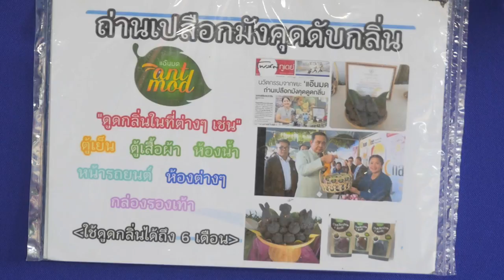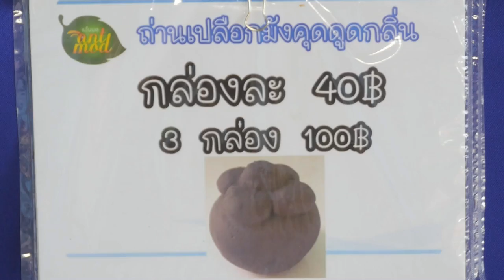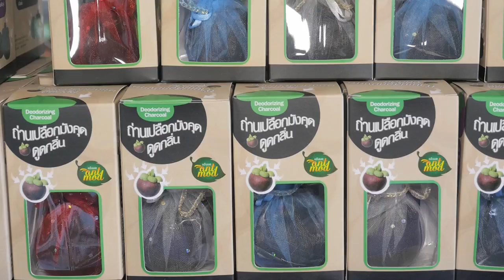ถ่านเปลือกมังคุด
กลุ่มผู้ผลิตมังคุดคุณภาพตำบลฉมัน อำเภอมะขาม จังหวัดจันทบุรี พบกับขยะของเปลือกมังคุดเพิ่มมากขึ้น ขนทิ้งกันแทบไม่ทัน จนกลายเป็นที่เพาะขยายพันธ์ยุง เปลือกมังคุดที่เหลือจากการเอาเนื้อมาแปรรูปด้วยการกวนขาย มองหาทางนำเปลือกมังคุดที่เปล่าประโยชน์มาใช้ให้เกิดประโยชน์ สุดารัตน์ ผิวเจริญ มีประสบการณ์จากการเผาถ่านจากไม้เงาะ จากบรรพบุรุษ  เกิดความคิดแปลงขยะให้เป็นเงิน นำเปลือกมังคุดมาลองทำเป็นถ่านอัดแท่ง  ขายได้เพียงราคากิโลกรัมละ20บาท ทำให้สมาชิกกลุ่มผู้ผลิตมังคุดคุณภาพตำบลฉมัน  เริ่มท้อจากราคาที่ไม่คุ้มกับการเสียเวลา  บุตรสาวที่จบด้านการออกแบบสินค้า แน่ะ เปลี่ยนจากถ่านเปลือกมังคุดอัดแท่ง มาบดให้เป็นผงก่อนนำไปผสมกับแป้งเปียก  แล้วใช้ซิลิโคลนมาสร้างเป็นแม่พิมพ์รูปต่างๆ  ไม่ว่าจะเป็นกระต่าย น้องหมา และมังคุด ที่ออกมามีรูปทรงน่ารัก สวยงาม  แต่การอัดพิมพ์ขึ้นรูปมองเหมือนง่าย แต่ลองได้ทำแล้วไม่ใช้เรื่องง่ายอย่างที่คิด เพราะทุกอย่างไม่เป็นตามใจนึก นอกเสียจากประสบการณ สุดารัตน์ จึงนำคุณสมบัติของถ่านเปลือกมังคุด ที่เนื้อถ่านหลังจากบดอัดแล้วนำไปเผาอบด้วยความร้อนอีกครั้ง เพื่อให้แป้งแห้งสนิท จนไม่เกิดเป็นเชื้อราในภายหลัง ด้วยรูปแบบนี้แม้จะเสียเวลา แต่ทำให้ถ่านมังคุดพิมพ์รูปมีลักษณะเด่นขึ้นมาเป็นรูพรุน จากการทอลองและให้สมาชิกนำทดลองซับกลิ่นและเชื้อโรคต่างๆที่ไม่พึงประสงค์ พบว่าผลิตภัณฑ์ถ่านมังคุดบดอัดจากเปลือกมังคุด เหมาะสำหรับดูดซับกลิ่นต่างๆ เช่น ในตู้เย็น ตู้เสื้อผ้า ในรถ หรือในห้องเป็นการดูดซับกลิ่นได้เป็นอย่างดี
จากจุดดับกลิ่นของถ่านเปลือกมังคุดบดอัด เปลี่ยนมาเป็นจุดขาย เมื่อได้รับเชิญจากสหกรณ์การเกษตรมะขาม ให้ไปออกบูธขายผลิตภันณ์ทางการเกษตรตามงานต่างๆ แม้ในวันแรกลูกค้าไม่มันใจ แต่ด้วยคามมั่นใจในเรื่องซับกลิ่นอันไม่พึงประสงค์ จึงกล้าการันตีกลับลูกค้าวันนี้ลองซื้อไปใส่ตู้เสื้อผ้าหรือในรถดู ทิ้งไว้12ชั่วโมง แล้วดูผล  ปรากฏว่าลูกค้าตอบรับดีมาก ลูกค้าที่ซื้อไปต่างกลับมาขอซื้อเพิ่มเพราะเกิดความประทับใจในการซับกลิ่น ทำให้เธอเริ่มทำแพ็กเกจจิ้งให้มีรูปทรงสวยงามทันสมัย จำหน่ายในราคาระหว่าง3กล่อง100บาท ราคา3กล่อง 200บาท แล้วแต่ขนาด
โดยเฉพาะลูกค้าที่เป็นกลุ่มคนรุ่นใหม่ที่ต้องทำงานสำนักงาน ทีไม่ค่อยมีเวลาการดูแลเสื้อผ้ารองเท้า ในช่วงหน้าฝน โดยเฉพาะเรื่องการดูกซับกลิ่นของเสิอผ้าจากกลิ่นอาหารปิ้งย่างยอดนิยม  ได้มีการสั่งทางโทรศัพท์และเฟสบุ๊ค  ที่ใช้ชื่อว่า ถ่านเปลือกมังคุดดับกลิ่น-แอ๊นมด และทางกรมส่งเสริมสหกรณ์เข้ามาสนับสนุนในเรื่องของการสร้างโรงเรือนในการผลิต  สุดารัตน์พัฒนารูปทรงของถ่านเปลือกมังคุดอัดแห้ง โดยทำพิมพ์อีกหลากหลายรูปแบบเพื่อให้ลูกค้าสนุกกับการเลือกซื้อ นอกเหนือไปจากรูปทรงมังคุดแบบเดิม อาทิ รูปไก่ กระต่าย สุนัข ทำให้ได้รับความสนใจเลือกซื้อมากยิ่งขึ้น